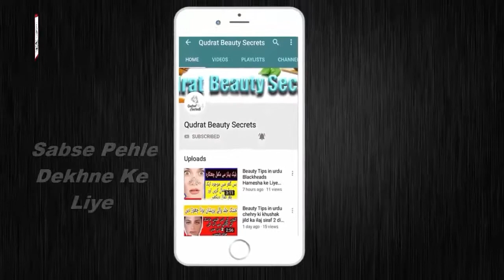Dust Allergy Ka Desi Ilaj | How To Get Rid Of Dust Allergy | Dust Allergy Ka Desi Ilaj In Urdu/Hindi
In This Video kalwanji , isabgol , honey For Use DuST Allergy.
This Video Is Really Help Full For Dust allergy.

Hello Friends,
My channel is about Health Care, Health Tips and Beauty Tips.
 So Friends Beauty is not much expensive every one can change their look,style, and personality that is make him/her different from others.So Friends, My channel introduce many many more beauty tips about your hair, nails, hands,feet,neck,lips,and about your face. In this channel , I will share short and easy homemade tips. My channel will sport you to apply these short, easy and unexpensive tips by my videos.
My aims are to those women or female students who are not familiar with simple remedies and treatment with fruit and vegetables.
 My Channel is the best place for change your personality and look so Please keep watch my videos and enjoy.

ill share short and easy homemade tips. My channel will sport you to apply these short, easy and unexpensive tips by my videos.

Balon Ki Khushki Ka Ilaj In Urdu | How To Get Rid Of Dandruff & Hair Fall | Get Rid Dandruff Fast

How To Remove Oil From Face In Summer Tip| How to Take Care of the Oily Skin Face Tips In Urdu/Hindi

Remove Chicken Pox Scars,Acne Scars Only 1 Week | Chicken Pox Spot/Scars Remove on face Tips In Urdu

Bus 2 Chezon Say Kamar Dard ka ilaj|Back pain Special Tip|Kamar Dard Ka Fori ilaj Tips In Urdu/Hindi

Health Tip Sugar ka Asan Gharelu Ilaj|Diabete Control Only 3 Ingredient 100% Work Tips In Urdu/Hindi

Dark Underarms Removes In 5 Minutes Use Orange Peel|How To Get Rid Dark Underarms Tips In Urdu/Hindi